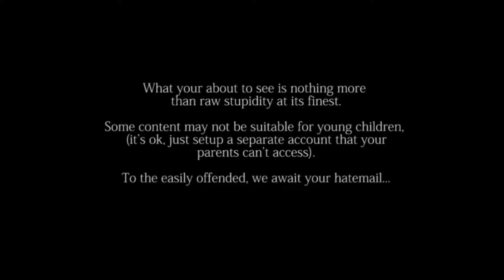BMovieC3ntral - ATTACK OF THE GIANT LEECHES (Part 3)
BMovieC3ntral - Where we just do things